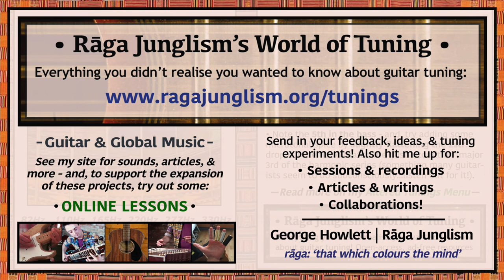Open A (‘Spanish’) | E-A-E-A-C#-E | HQ Tuning Notes & Info | World of Tuning | Rāga Junglism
| “Matches the structure of a Standard-tuned Amaj shape (‘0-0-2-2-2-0’). Open A is like Open G’s ‘electric counterpart’ – it has the same interval sequence, but everything is raised up a whole tone (electric strings are thinner, so can go higher). Also used amongst acoustic bluesmen of the pre-amplified era, who often wound their strings as tight as possible to maximise volume amidst the noise and chaos of late-night juke joints. Like Open G, the tuning presents a more ambiguous resonance than the other ‘main’ maj-chord tuning shape (Open D/E) – as its major triad is arranged in ‘inverted’ fashion, with the 5th (D) in the bass rather than the A root (which is on 5str). The 6-5-4-3str bring droning depth and power, while the more clustered 3-2-1str allow for close-voiced chords and melodies. The general ‘5/7/5/4/3’ pattern is sometimes known as ‘Spanish’ tuning in North America (but not Spain) – while Hawaiian kī hō’alu (‘slack-key’) artists call the Open G transposition ‘Taro Patch’. Also: Try adding some microtonal spice to the sound by slightly flattening the 2str C#: drop it 14 cents to match the pure-tuned major 3rd of the harmonic series (something many guitarists seem to do subconsciously – similar to how choirs that sing with no 12-tet pitch reference tone tend to drift towards ‘Pythagorean’ intonation). See more in my Open G writeup...”

• Open A (‘Spanish’) | E-A-E-A-C#-E | Semitone pattern (i.e. 'what to press'): 5/7/5/4/3

“Countless uses throughout blues history, covering all nearby transpositions – e.g. John Lee Hooker (Boogie Chillen’, Down Child, Bottle Up and Go, Leave My Wife Alone), Howlin’ Wolf (Little Red Rooster), Johnny Winter (Mean Town Blues), and Eric Clapton with John Mayall’s Bluesbreakers (Lonely Years). Robert Johnson turned to the Open A interval pattern for several tracks, although we still aren’t sure of his exact capos vs. transpositions – e.g. Cross Road Blues, Come On in My Kitchen, Stop Breaking Down Blues, Traveling Riverside Blues, and Stones in My Passway (as well as Terraplane Blues & Milkcow’s Calf Blues: both of which just mirror the Stones in My Passway guitar part with minor tweaks). Also adopted in rock and beyond – most famously, to provide the iconic riff for The White Stripes’ Seven Nation Army (Jack White also uses it down a semitone as G#maj on their cover of Son House’s Death Letter). Also Jimmy Page’s slide part on Led Zeppelin’s In My Time of Dying – and Lowell George on Little Feat’s A Apolitical Blues (hence the name…). Writing for the Hawaiian Steel Guitar Association, Lorene Ruymar how the tuning played a role in the birth of the steel-guitar: “Joseph Kekuku invented it around 1889…When mainlanders first saw it, they didn’t know what to call it, so they reported that it was held on the lap and played with a steel bar...” More info